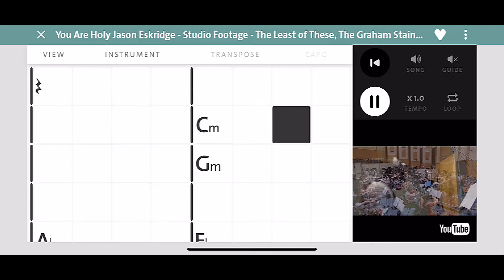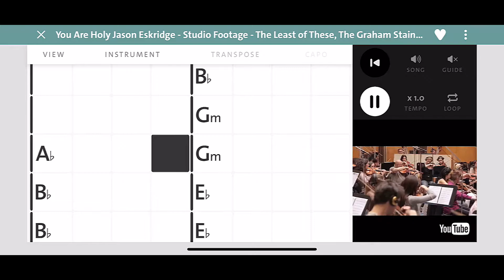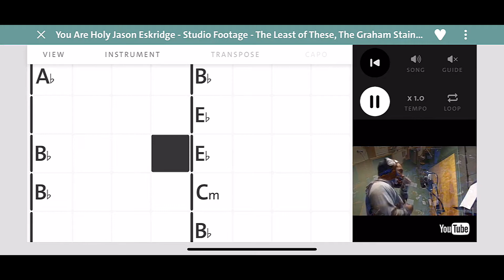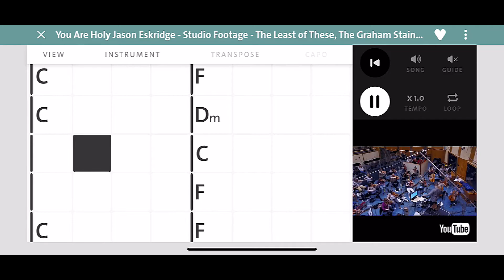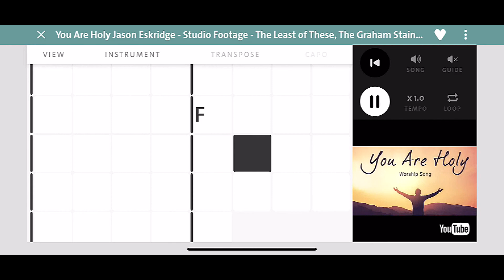Chordify.net Chords For You Are Holy From The Least Of These, The Graham Staines Story